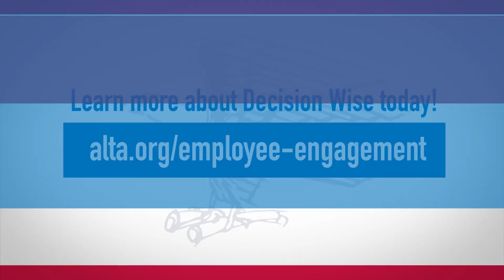ALTA Employee Engagement Program Testimonial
ALTA member Amy Niesen, Senior VP of Land Title Company of Alabama, tells her story about being involved with the ALTA Employee Engagement Program and the benefits it brought her business.